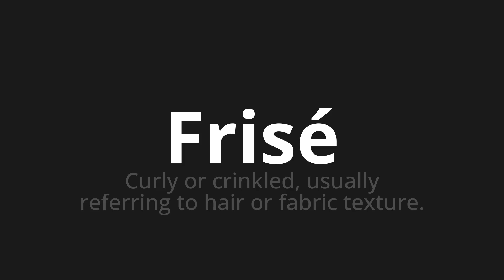How to pronounce Frisé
Master the Pronunciation of 'Frisé Which means curly' - which means : CURLY OR CRINKLED, usually referring to hair or manufacture texture. 📝 with @BaguettePronunciation 🎓🗣️ - [Your Guide to French]

Learn to pronounce 'Frisé' perfectly in French with our easy and engaging tutorial by @BaguettePronunciation! 📖📽️ In this comprehensive video, we provide you with native speaker examples 🗣️👂 and phonetic breakdowns 🎵 to ensure you get the pronunciation just right.

How to say Curly in French